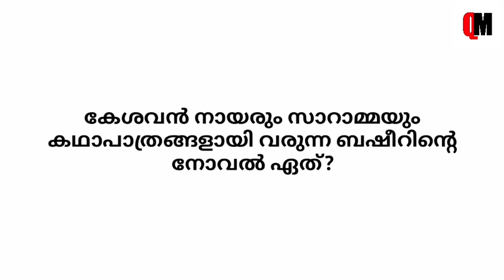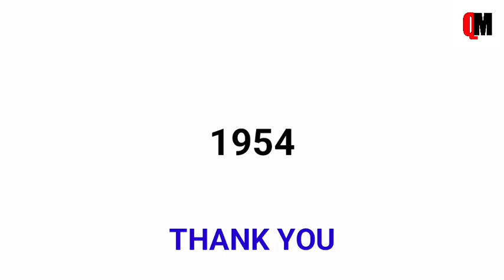Basheer Dinam Quiz | Basheer Dinam Quiz 2023 | Basheer Dinam Quiz Malayalam 2023 | July - 5